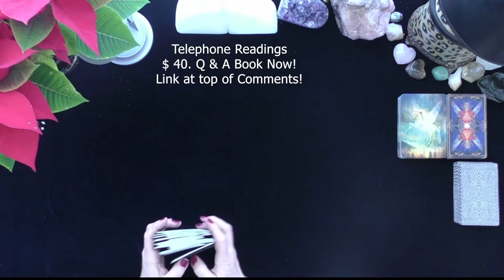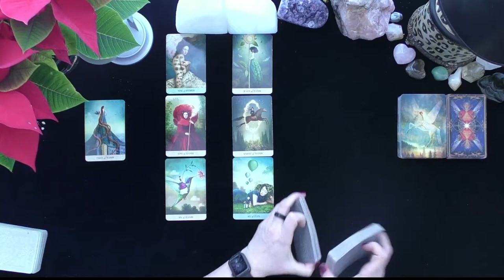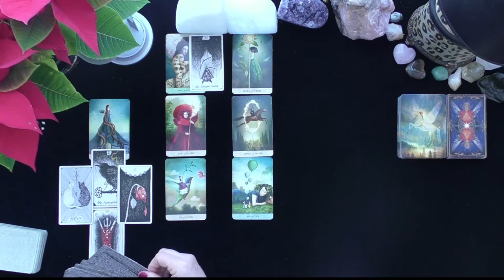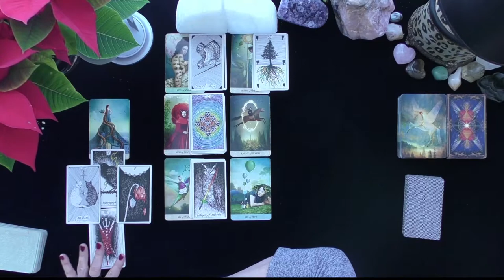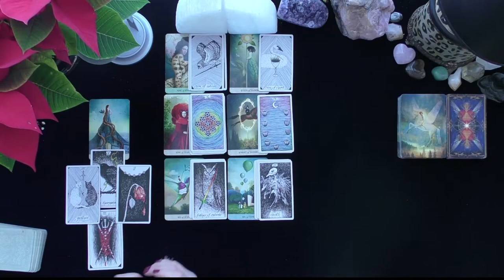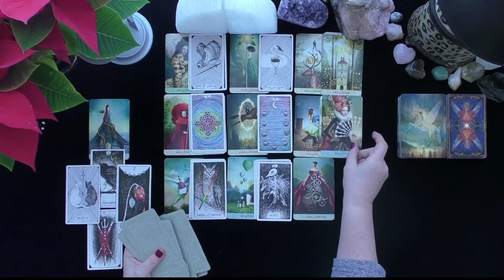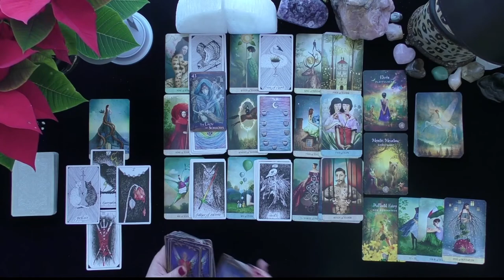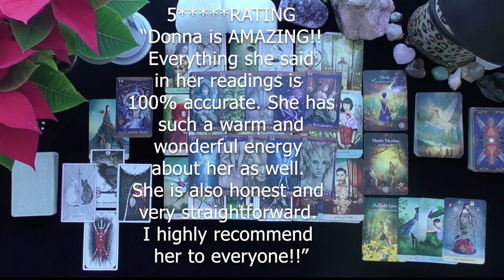TAURUS~YOUR TWIN FLAME SOULMATE LOVE NEEDS ATTENTION!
TAURUS~YOUR TWIN-FLAME SOULMATE LOVE NEEDS ATTENTION!~LOVE TAROT~LOVE READINGS~TIMELESS, 2021, IRISH DONNA TAROT
Highlighted Review
5 INDEPENDENTLY VETTED FEEDBACK
 1 week ago
Rating & Reviews
7,964 REVIEWS

"Perfect!"

"ALWAYS AMAZING"